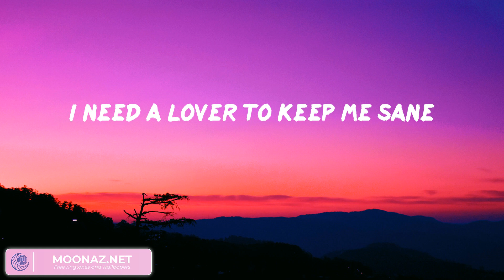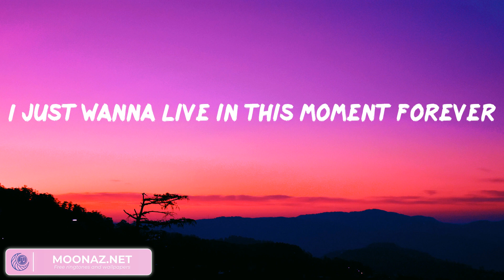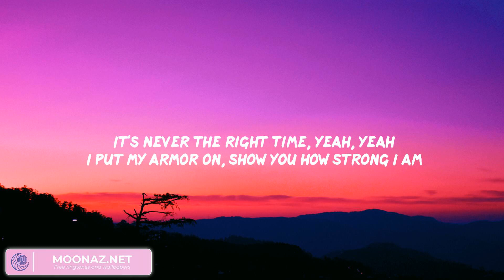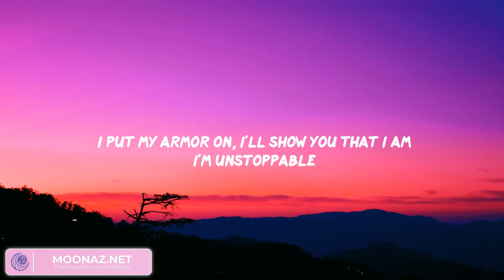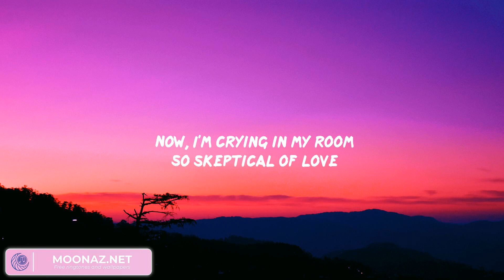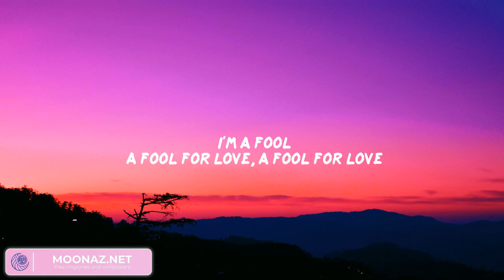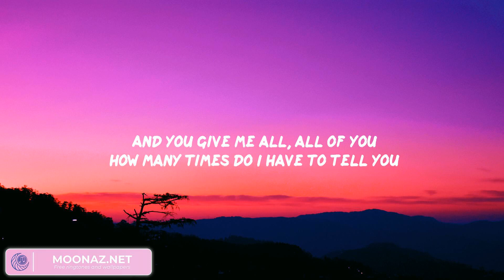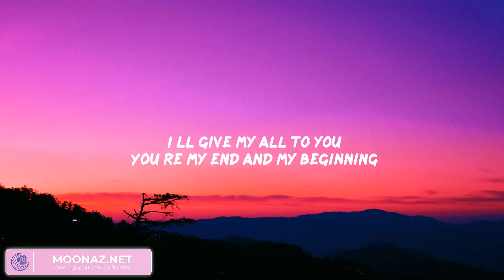Angel Baby - Troye Sivan | Sia, Fifty Fifty, John Legend